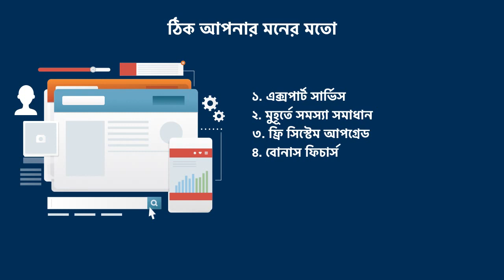Introducing Saad Musa Technology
We deliver cutting edge business applications for small to medium size businesses and provide training on different aspect of application development.